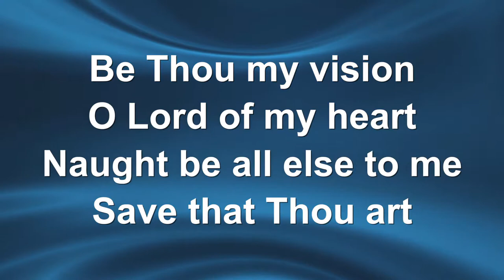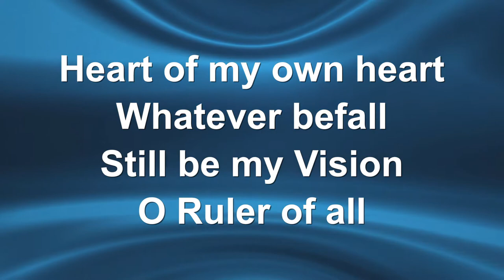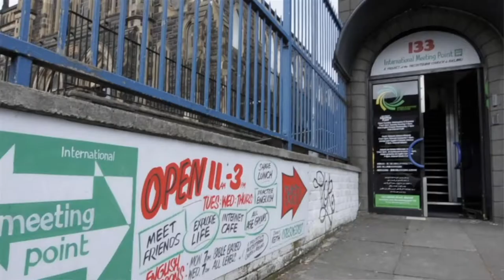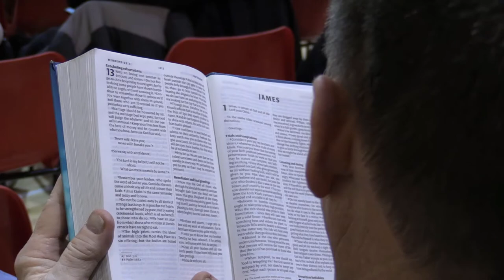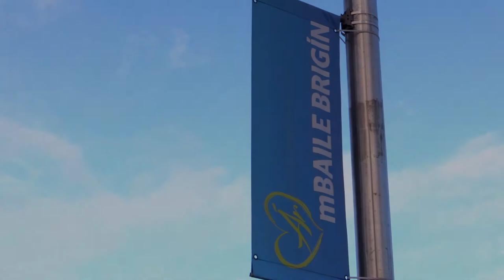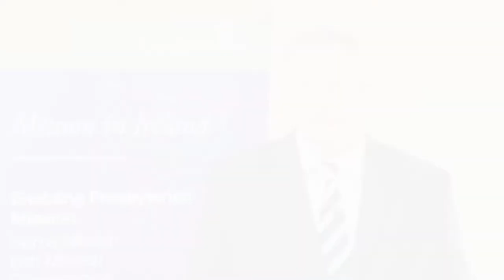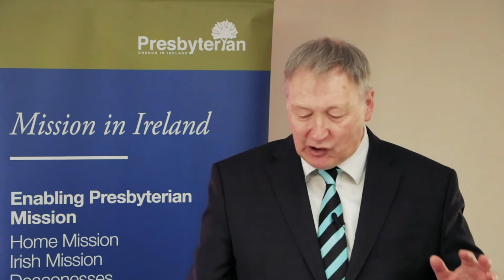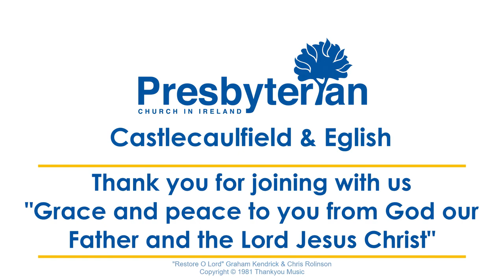Sunday Morning 21st March 2021 - Presbytery Mission in Ireland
Today our morning service is quite different to our normal online services, as we hear about the work of the Christian Mission throughout Ireland through the Presbyterian Church.  Work we support as congregations through the United Appeal.

The Rev Dodds opens the service will the welcome and announcements followed by our opening hymn and prayer, before handing over to a series of videos covering the summary of the Presbyterian Church's Council of Mission.  Then we turn to God's work and the speaker today is Rev Frank Sellar, who is the convener of the Council, who preaches from 2 Kings 6&7 continuing the Series of Elisha.

- Welcome and Announcements - Rev Mark Dodds
- Opening Praise: Be Thou my vision
- Opening Prayer: Rev Mark Dodds
- Video: Overview of the work of CMI by Jim Stothers
- Video: Balbriggan church plant
- Video: International Meeting Point
- Scripture reading: Helen Johnston
- Sermon, prayer, closing and Benediction: Very Rev Dr Frank Sellar
- Closing Hymn: Jesus shall reign